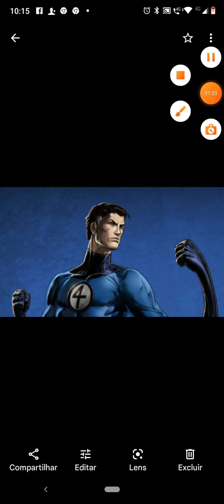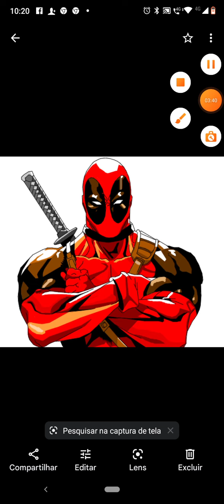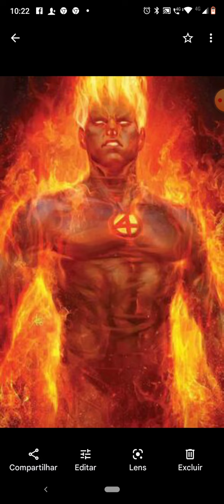ranking dos heróis + parceiros do homem - aranha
lembrando que essa é a minha opinião a sua pode ser diferente se achar diferente então comenta a sua lista